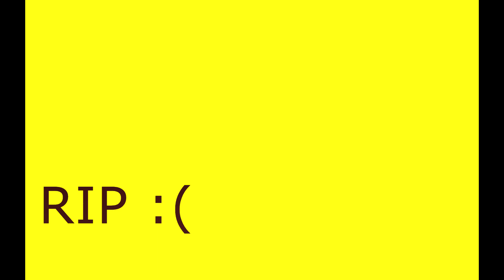MineCat Survival Ep 1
We start a brand new world with Juniorizer & PrincessCandee.  This is a survival world with my 12 year old daughter & 5 year old son.  We have dubbed this world MineCat, a name that Candee & Juniorizer came up with.  :)